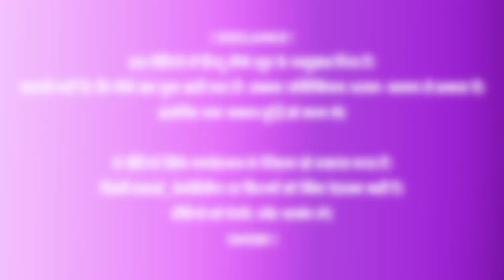AATU DISOM KURI || FULL VIDEO || NEW SANTHALI VIDEO 2024 || AJ & PUJA SOREN || SANTHAL EXPERIENCE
नमस्ते सॉंथियों।
अगर आपको हमारा विडयो पसंद आता हैं। तो कृप्या विडयो को लाईक और चैनल सब्सक्राईब करके हमारे साथ आपका प्यार बॉंटिए।

मैं आपका वीडियो को रिव्यू के माध्यम से प्रॉमोशन करता हूॅं। ताकि हमारा चैनल भी धीरे धीरे ग्रो हो जाए। और आपका वीडियो भी अधिक से अधिक दर्शकों तक पहुॅंचे। फिर भी अगर आपको इस विडयो से समस्या हैं। मैं आपका विडयो 12 घंटे के अंदर यूट्यूब प्लेटफॉर्म से हटा दूॅंगा। धन्यवाद !]

(स्क्रिप्ट लिखने के दौरान सिंगर का नाम गलत लिखा गया हैं। इसलिए राजू सोरेन के जगह एजे का नाम लिया गया हैं। इस वीडियो में इसलिए हमें छमा करें।)

Santali video
Santhali video

Naya santali video 2024 ka
Santali video nawa na
Naya naya santali video 2024 ka
2024 ka naya santali video ka

santali song
santali video
santhali video
santali cartoon
santali song 2024
santali

ATU DISOM KUDI | PROMO | NEW SANTALI VIDEO 2024 | AJ & PUJA SOREN | RAJU SOREN & GUDDI HEMBROM

Santal experience review video
Santal experience video review
Santali reaction video
Santhali reaction video
Dh creation
Santhal Experience
Santal experience